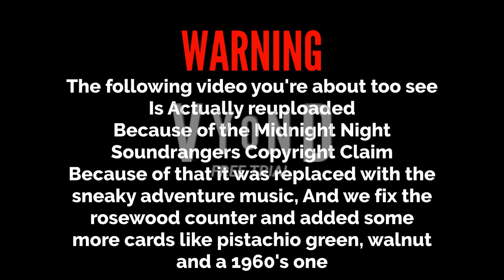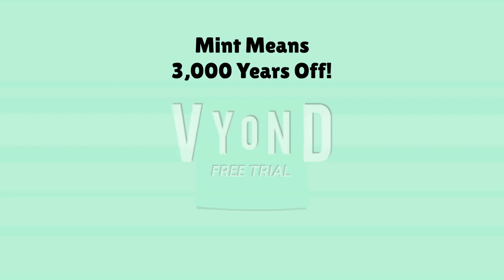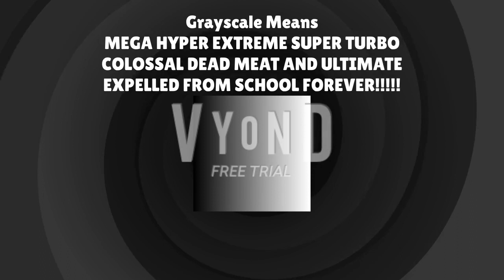(Rated: G) I Am Planning My Longest Behavior Card Day! (REUPLOAD)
Read Description:
This video was been reuploaded
because of the stupid copyright
claims of Soundranger midnight night
I Replaced with the sneaky adventure music
I Fixed the rosewood card countdown
And i added more cards Like pistachio, walnut and 1960's cards

Original Description (Fixed):
Today i'm going to plan my longest
behavior card day ever in my channel!
Sometimes they are right, and sometimes
they are wrong, I Will show you
all the cards From my channel!
The cards of the total is 338! Please
pay attentionly and be patient to those cards!